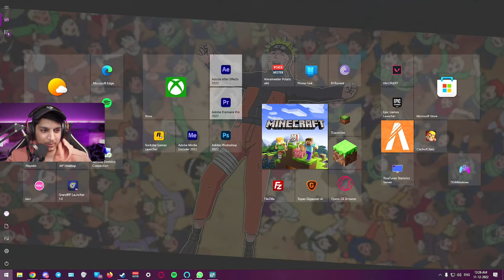🔴 PROFESSIONAL E-SPORTS PLAYERS OF RAFT PLAYING RAFT 😱😱😱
Description open karo, Answers milenge.

(Amazon)
          ★ Social Links ★

               ★ Edits ★

              ★  Credits  ★

Thumbnail:

Last Summer by Ikson:
             ★ Chat Commands  ★